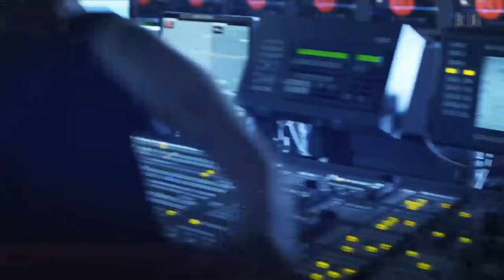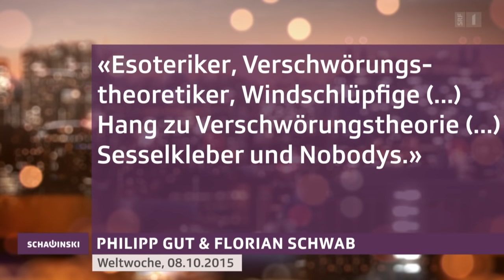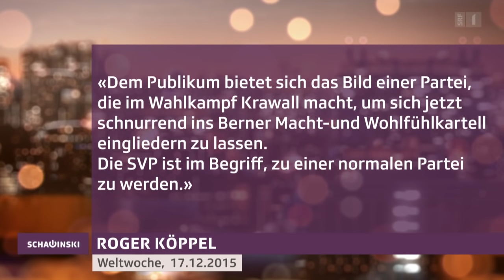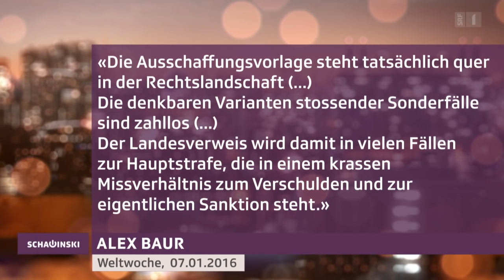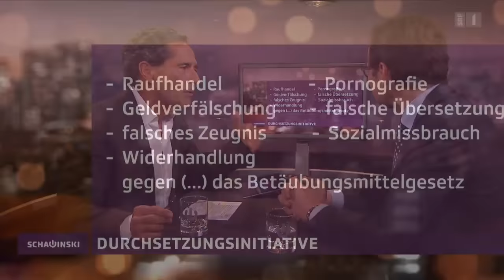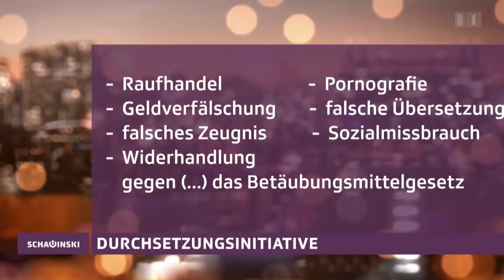Roger Köppel bei Roger Schawinski - Schawinski vom 11. Januar 2015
Was ist der genaue Plan von Roger Köppel? Will er die SVP mit der publizistischen Peitsche auf seinen Kurs zwingen? Der Neonationalrat bei «Schawinski».

Noch nie erzielte ein Schweizer Politiker ein besseres Wahlresultat: Roger Köppel (50) wurde im Oktober von den Zürcherinnen und Zürchern mit knapp 180‘000 Stimmen in den Nationalrat gewählt.

Allerdings haben auch wenige Politikerinnen und Politiker in der Schweiz so viel Platz, um die eigene Meinung auszubreiten. Im Fall Köppel ist das ein ganzes Magazin. Köppel ist Chefredaktor, Besitzer und Verleger der «Weltwoche». Das verleiht ihm besonderes Gewicht innerhalb der SVP-Fraktion. Auf die Frage, was sich mit ihm nun ändere in Bern, antwortete Köppel, es werde zu Kurskorrekturen kommen. Die liberal-konservative Agenda werde aber fortgesetzt.

Wie sieht diese Agenda aus? Welche Kurskorrekturen strebt Köppel an? Und wird er nun jedes Mal, wenn SVP-Parteikollegen abweichen, diese in seiner «Weltwoche» denunzieren?

Roger Schawinski diskutiert mit Roger Köppel über die SVP der Zukunft, aber auch deren Themen, die gerade anstehen, wie die Durchsetzungsinitiative.